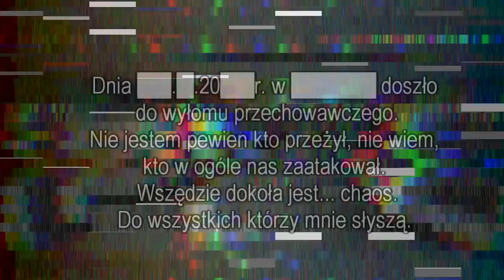containment_breach_trailer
Containment Breach to projekt który już od dłuższego czasu planuję, naprawdę miło by mi było, gdyby Wam się on spodobał, Wasze wsparcie naprawdę dużo dla mnie znaczy! Mam również nadzieję, że seria Containment Breach zawita na dłużej na naszym kanale i pomożecie mi ją rozwinąć! :3

Będzie to seria audio, opowiadania w realiach Fundacji SCP opowiadająca o wyłomie w jednej z polskich placówek. Uświadczycie tam zapewne powszechnie znanych postaci, jak i tych mniej znanych, ale równie lubianych.

Do zobaczenia w pierwszym odcinku!

Muzyka użyta:
"The Prophecy" - piofli

Do zobaczenia...

...kiedyś

NDggNDkgNDkgNDkgNDkgNDggNDkgNDggNDggNDkgNDkgNDggNDggNDggNDggNDkgNDggNDkgNDkgNDggNDggNDkgNDkgNDkgNDggNDkgNDkgNDkgNDggNDggNDkgNDggNDggNDkgNDkgNDggNDggNDggNDggNDkgNDggNDkgNDkgNDggNDkgNDggNDkgNDggNDggNDkgNDkgNDggNDkgNDkgNDggNDkgNDggNDkgNDkgNDkgNDkgNDggNDggNDkgNDggNDggNDkgNDggNDggNDggNDggNDggNDggNDkgNDkgNDkgNDggNDkgNDkgNDkgNDggNDggNDkgNDggNDggNDggNDggNDggNDggNDkgNDkgNDggNDggNDkgNDkgNDkgNDggNDkgNDkgNDkgNDggNDggNDkgNDggNDkgNDkgNDggNDggNDggNDkgNDggNDggNDkgNDggNDggNDkgNDkgNDggNDggNDk=